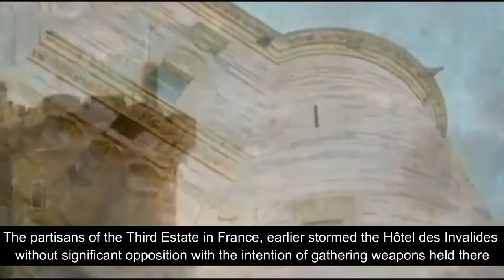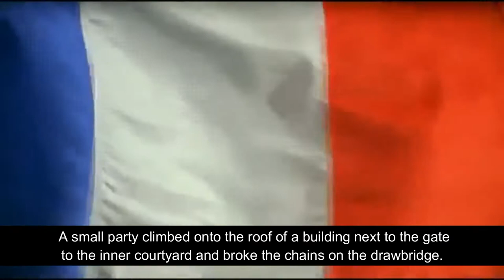The Storming of Bastille 1789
On 14 July 1789, a state prison on the east side of Paris, known as the Bastille, was attacked by an angry and aggressive mob. The prison had become a symbol of the monarchy’s dictatorial rule, and the event became one of the defining moments in the Revolution that followed.